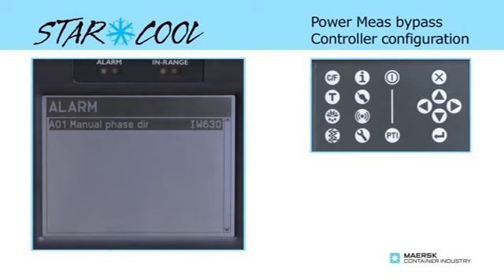Star Cool Service Power meas on